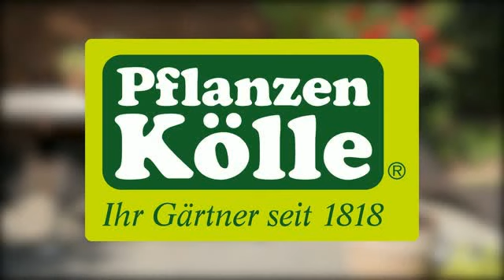Sonnenblumen pikieren | Pflanzen-Kölle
In diesem Video sehen Sie wie Sie Sonnenblumen richtig pikieren.
Empfehlenswert ist es die Sonnenblumenkeimlinge in Pflanztöpfe mit einem Durchmesser von 12 bis 15 cm umzusetzen. Dazu werden die Pflanztöpfe randvoll mit Anzucht-Erde befüllt, drücken Sie die Erde gut fest um Hohlräume zu vermeiden. Wässern Sie die Erde draußen mit einem Brauseaufsatz oder drinnen mit einem Sprühaufsatz. Entnehmen Sie die Keimlinge aus der Pflanzpalette, stechen Sie ein tiefes Loch in den Pflanzentopf und geben Sie den Keimling hinein. Drücken Sie die Sätzlinge vorsichtig an, damit Sie sich gut mit der Erde verbinden können. Stellen Sie die frisch pikierten Sonnenblumen an einen warmen und hellen Platz, der möglichst frei von Schnecken ist.